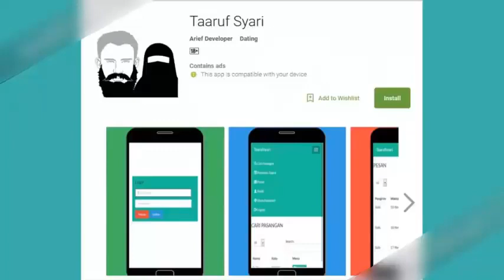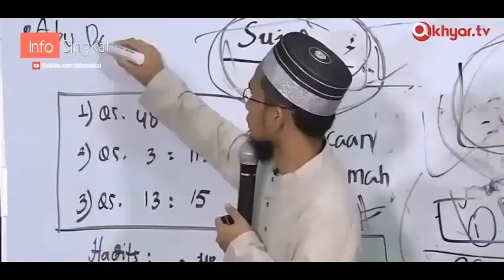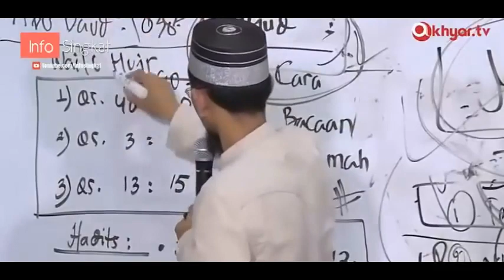Cara Ruku, Sujud, Sesuai Sunnah Lengkap Ustad Adi Hidayat,lc,Ma